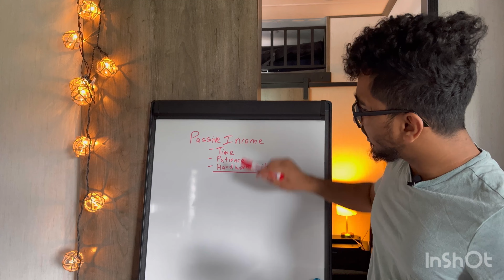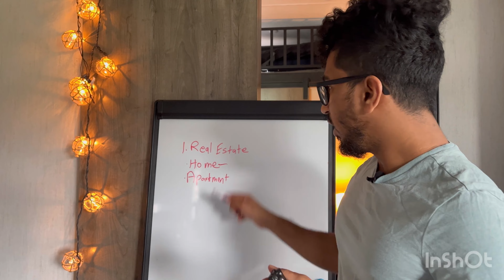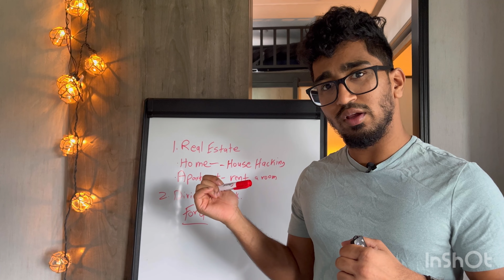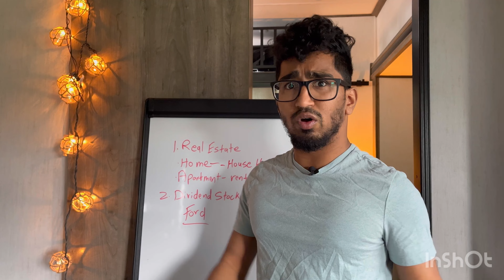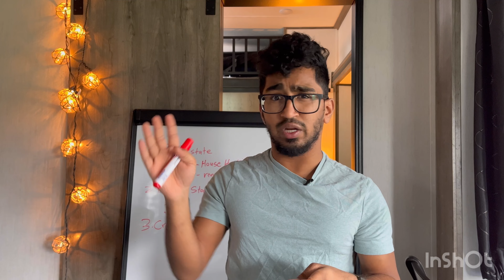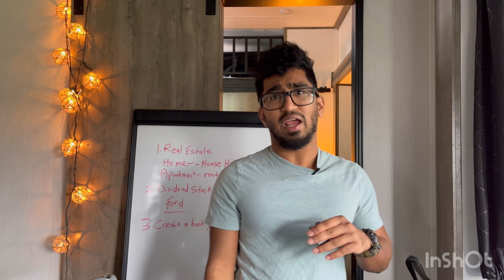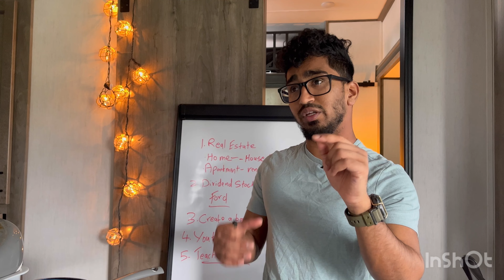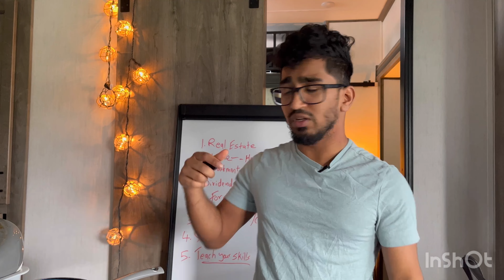How to make PASSIVE INCOME (2022)- Not Easy!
Debt
Thanks

Stan and Lynn developed "The Us Mentality" as a rule for achieving marriage success and becoming a powerful couple free of any hurdles that inhibit achievement individually and as a couple!

Invest with Acorns - Join me and you'll get a free $5 investment!
Robinhood-Join Robinhood with my link and we'll both pick our own free stock 🤝

MoneyCredit cardSnow ballSnowballSnowballmethodDave RamseyStudent loansStudent debtHow to payoff credit cardsCredit scoreBuild creditmoneythe dave ramsey showmillennialsbudget money debt cashhow to make money